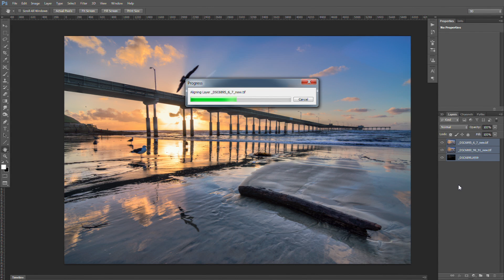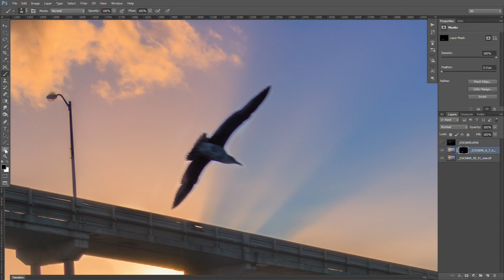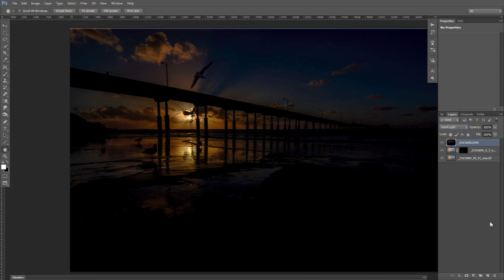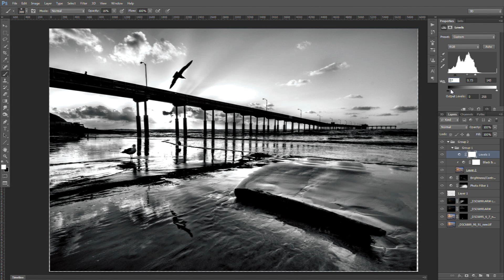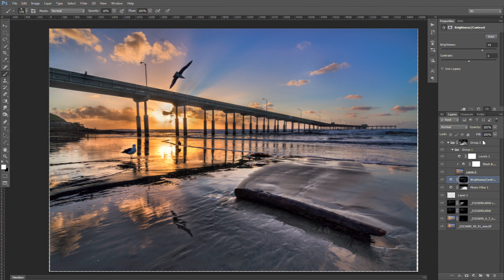HDR Sunset processing and edit - part 2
I want to show a walk-through of how i created my Ocean Beach Pier sunset HDR image.  Starting with the RAW files, then tonemapping, then in to photoshop to finish it up.

Link to Adobe Photoshop CS6

Adobe Lightroom 4

Photomatix Pro 4